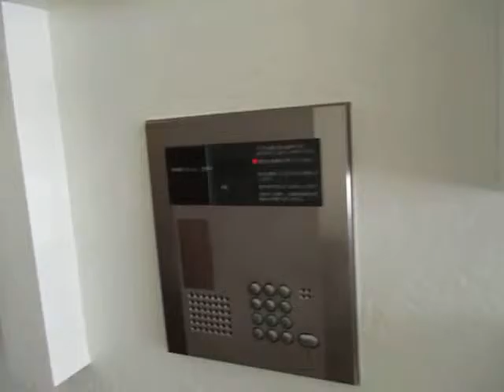【動画】パルフェ両国 外観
両国駅徒歩10分　おしゃれな外観　おしゃれなポストボックス　築浅　エレベーター有　オートロック

賃貸住宅サービスFC錦糸町ギャラリーは地域密着No.1を目指します。
お客様のニーズにお応えするをモットーに今日も元気に営業中！
各種カードでのお支払にも対応しております。
錦糸町ギャラリーでは、お客様のこだわり条件・ご希望に合う物件が見つけられるように­、新築、敷金・礼金なし、デザイナーズ、家具付き、ペット可といった人気の条件で絞り­込みが可能です！あなたにぴったりのお部屋が見つかるようにもりだくさんの物件をご用­意しておりますので、是非ご利用ください。気になる物件を見つけたら、メールや電話に­てお問合わせください。
〒130-0013
東京都墨田区錦糸３丁目３－１　第一ハセガワビル1Ｆ